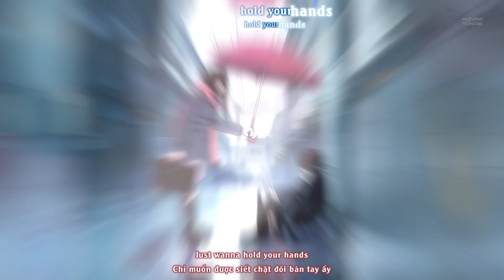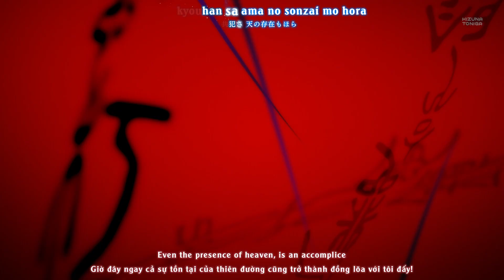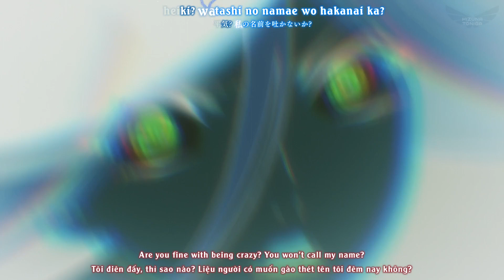【Lyrics AMV】 Noragami ARAGOTO OP Full 『狂乱 Hey Kids!!』 THE ORAL CIGARETTES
• Anime: Noragami ARAGOTO
• Song: 狂乱 Hey Kids!! / Kyouran Hey Kids!!
• Vocal: THE ORAL CIGARETTES

• Program: Adobe Premiere, Aegisub

- Nếu các bạn thích thì Like và share cho bạn bè cùng xem.

- If you like, then share and share with friends.

*Lưu Ý:
• Tôi không phải là chủ sở hữu của âm nhạc, tôi chỉ chia sẻ chúng cho mọi người thưởng thức, nếu có vấn đề về bản quyền xin vui lòng thông báo/liên hệ với tôi qua comment hoặc:
👉 Video sẽ được xóa nếu như chủ bản quyền yêu cầu

* NOTE :
(Cảm Ơn Các Bạn Vì Đã Xem)